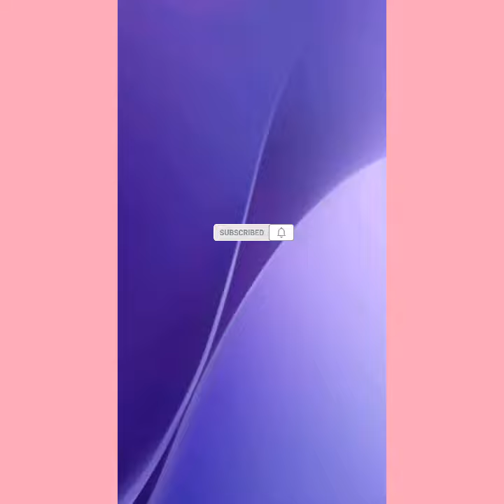Angelica Hale ||13 years old Tiktok